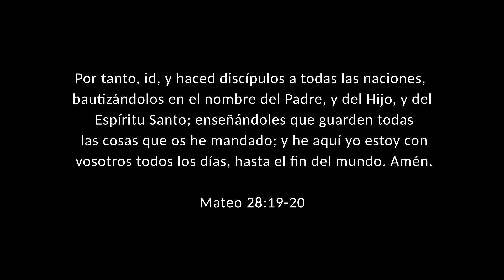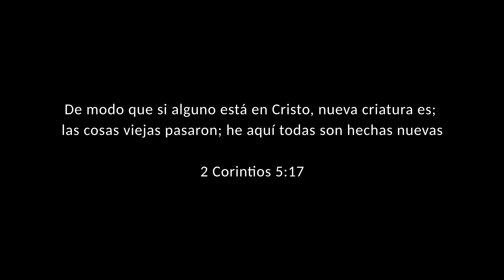BAUTISMOS 2023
video resumen bautismos 2023
Por tanto, id, y haced discípulos a todas las naciones, bautizándolos en el nombre del Padre, y del Hijo, y del Espíritu Santo; enseñándoles que guarden todas las cosas que os he mandado; y he aquí yo estoy con vosotros todos los días, hasta el fin del mundo. Amén.
Mateo 28:19-20